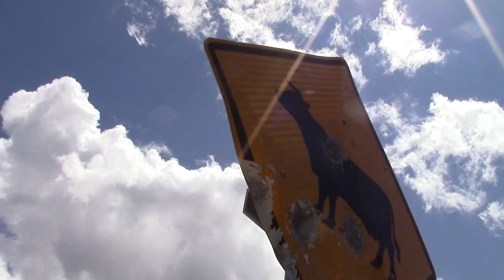121.10.08.2015a_usa-mitte(c)mid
spontaneously. freehand.
idea, camera, cut, all (c)mid
exclude music.